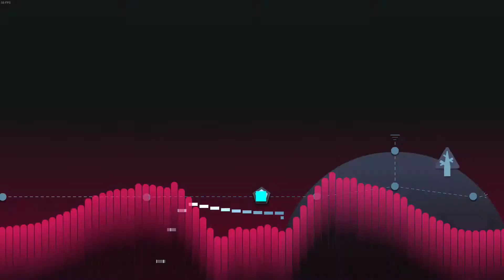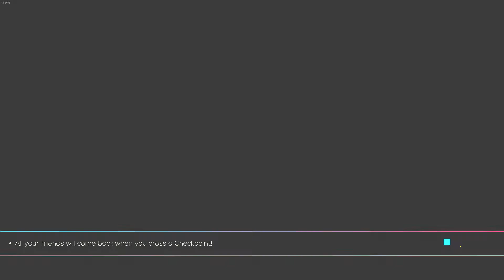Just Shapes and Beats (World 2 - Island)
This game is still really fun! Sorry about the delay between updates, been lazy and forgot to record new stuff. Anyway I'll be doing more of this game and will stay consistent! Also planning and going back to get S ranks on all the levels~

These normal levels were a lot more tricky than the first world's ones as you will see I died a lot of times (thus the cuts to try smoothen it out). Also I messed up so many times on the ship part it was kinda embarrassing lol. Anyway hope you enjoy this again!

Also I'll release at least 1 more GD level at 500 subs. I got bored of the game and I was planning on taking a break until 2.2, but if I reach 500 before that I'll make at least one more good one which people should easily be able to beat! (Hard/Harder difficulty)

Songs:
The Art of War By Chipzel (0:05)
Termination Shock By Sabrepulse (2:53)
Sevcon By Big Giant Circles (6:00)
Cascade By Kubbi (8:36)
Barracuda By Noisestorm (13:03)